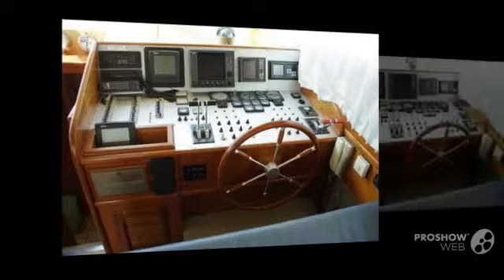Camuffo c 58 power boat, motor yacht year - 1990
Camuffo c 58 power boat, motor yacht year - 1990 video. If you do not like the video Camuffo c 58 power boat, motor yacht year - 1990, write comments what is missing, we are always happy to help you.